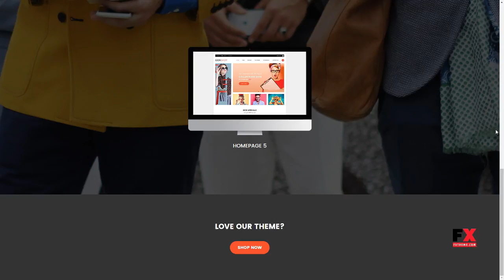Lookshop - Responsive WooCommerce WordPress Theme Swithun Blaz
Layout Responsive

 Tags glass, responsive, woocommerce